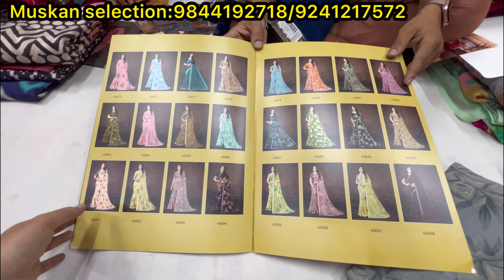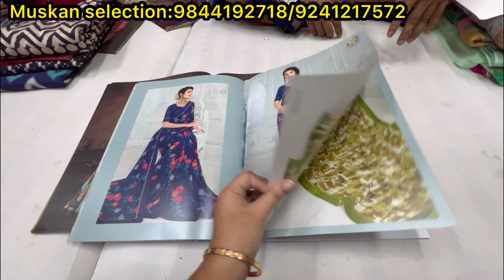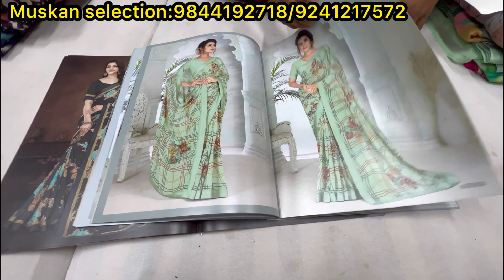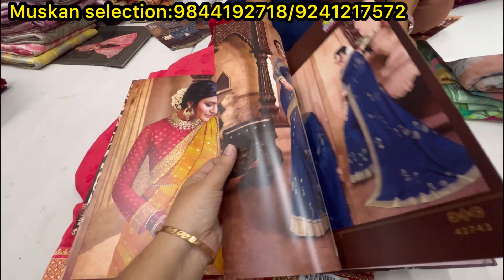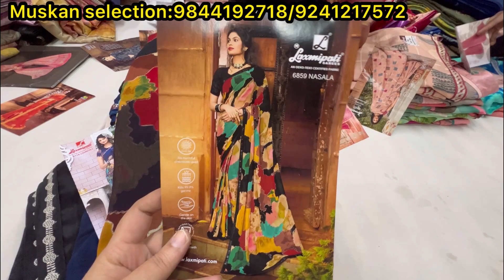sarees for women || chickpet Bangalore shopping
Shop Address
Muskan Selection
No 36/37,S.V.S complex
pillappa lane
Nagarathpet cross, Chickpet
Bangalore 560002